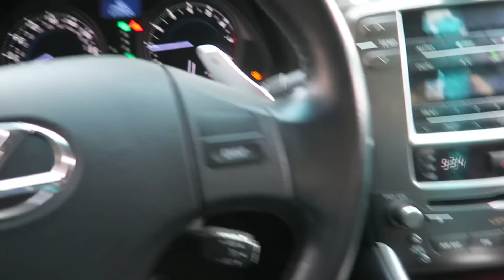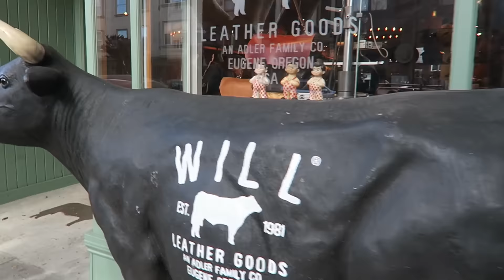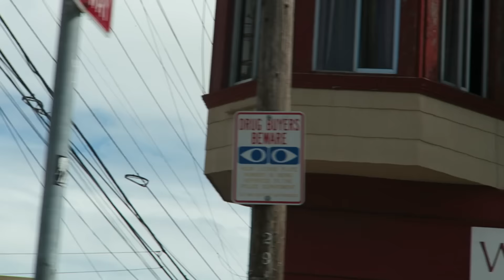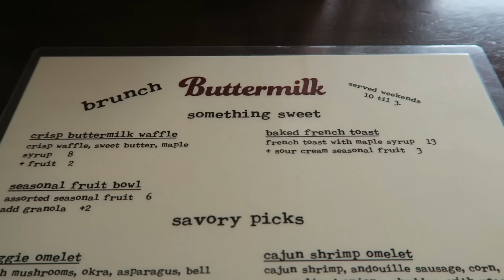I FOUND HARRIS + SAUCONY PHOTOSHOOT IN SF!!! (VLOG #46)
Featuring:
@RunBimma , @John_Carle , Darius, and Extras!
Click that "show more" button!

Song Info:
Flashback
Froyo
Tuesday
Nature

Merry Go 'Round - C.A.Y.E